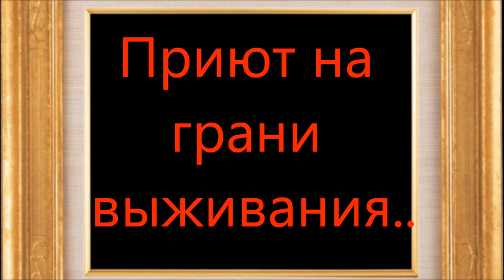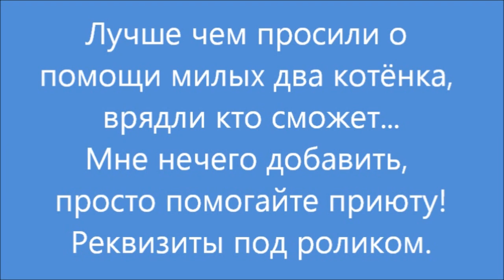Приют на грани выживания. There are too many animals in the shelter.